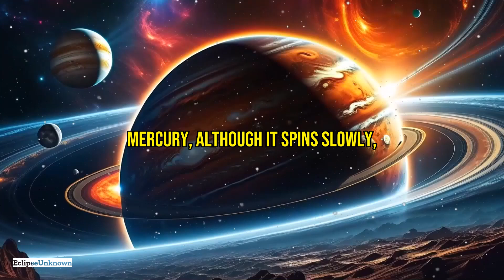Unveiling Venus's Spin: The enigma of Venus retrograde rotation | Why It Defies Science!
Venus spins the wrong way and puzzles scientists – discover the reasons behind the enigma of Venus retrograde rotation in our insightful exploration of this cosmic anomaly. We dive into the mysteries of our neighbouring planet's peculiar spin, challenging our understanding of planetary movements. Could massive collisions or atmospheric tides hold the key to Venus's slow, retrograde rotation? Join us as we unravel the theories and search for clues hidden beneath Venus's dense clouds.